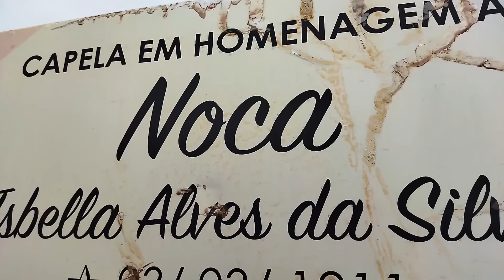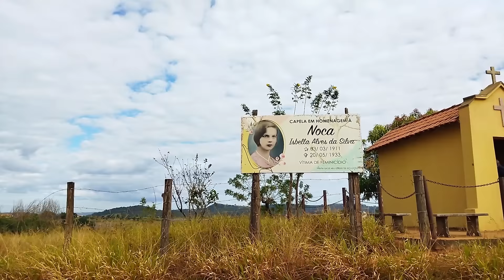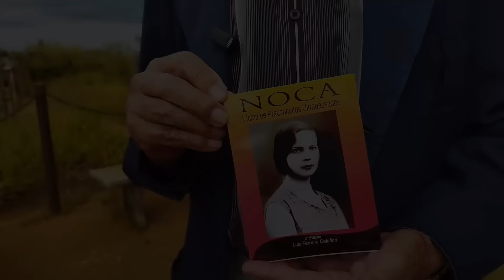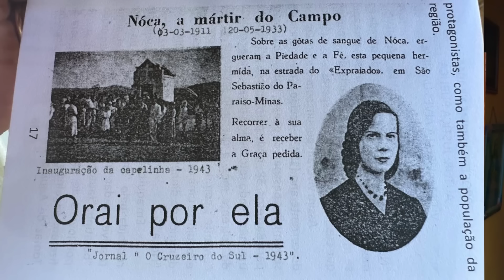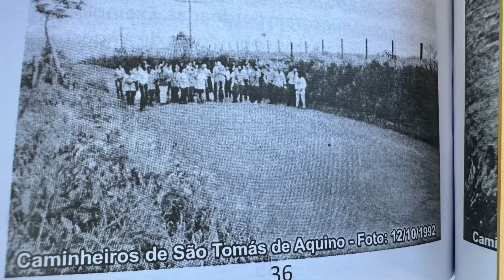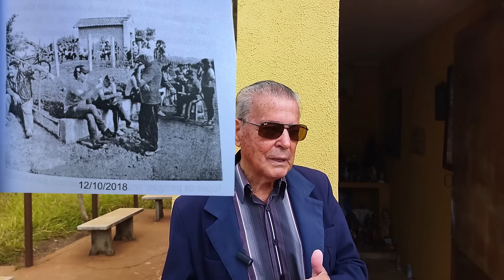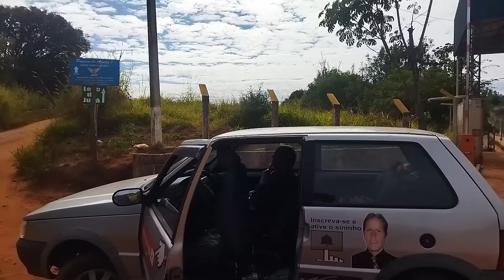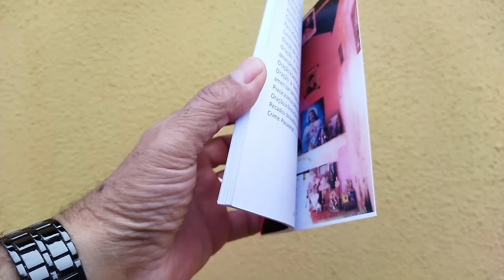HISTORIA VERDADEIRA DA JOVEM ISBELLA "NÓCA" O QUE E COMO ACONTECEU COM ELA NA BEIRA DA ESTRADA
Por ciumes o namorado cometeu o crime. Fato que aconteceu a muitos anos na Zona rural de S.S.Paraiso,

Meu nome é Angelo  Santos  e nesse canal dedico  a mostrar a vida simples focando nas historias, nas atividades rurais.
Vem comigo para que eu possa te mostrar como tudo isso é prazeroso.e gratificante Lugares lindos na roça, entrevistas com pessoas idosas e demais pessoas que moram e vive no sitio, na Roça, na Zona Rural ajudo atravez do canal pessoas que precisam, mostro animais, flores costumes, o dia  a dia da vida do homem do campo. Deus seja louvado e Vem comigo.